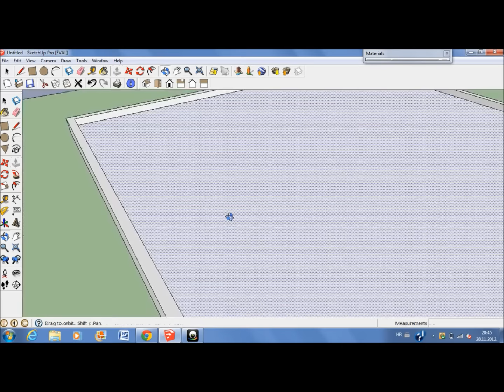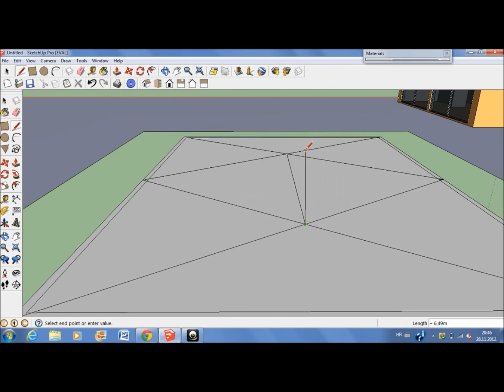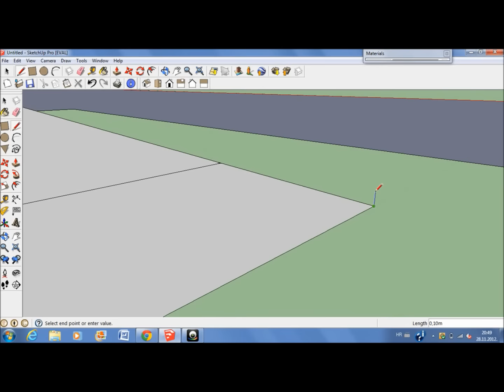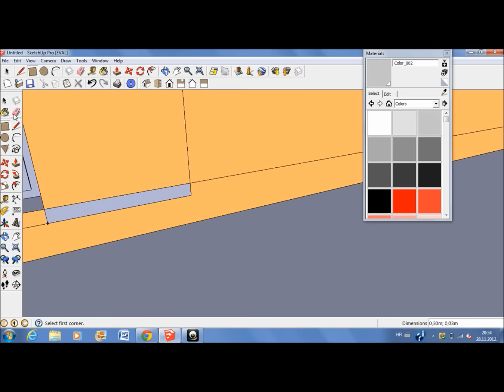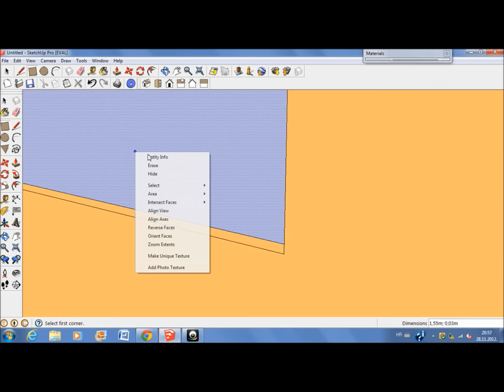Google SketchUp pro tutorial part 6